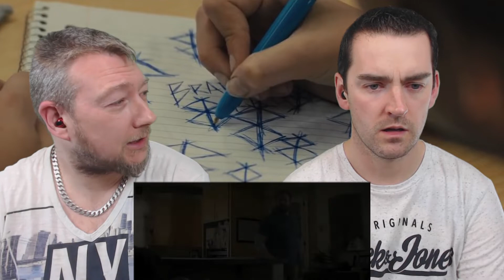BRIGHTBURN Trailer Reaction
BRIGHTBURN Trailer Reaction to the superhero horror movie directed by David Yarovesky and produced by James Gunn. The film stars Elizabeth Banks, DavidDenman, MattJones and Jackson A. Dunn.

Premise :
Brightburn is a terrifying take on a Superman-style story, exploring what would happen if an orphan alien turned out to have a dark side.

BRIGHTBURN is due for release on 24th May 2019 by sony pictures entertainment.

TrailerReaction and Reaction conducted by Kevin & Dave at Hypetrain.